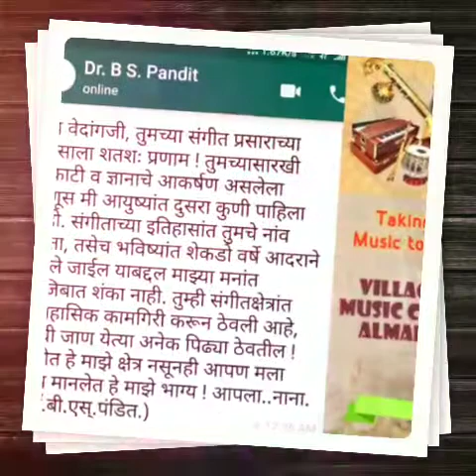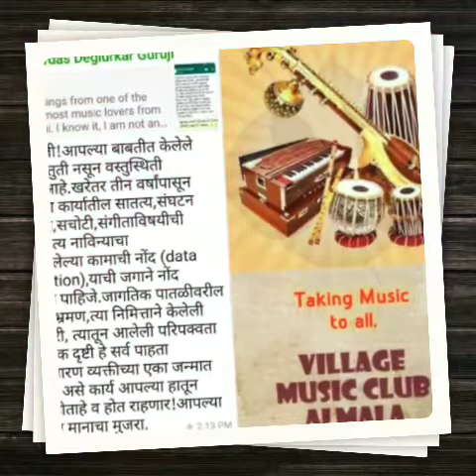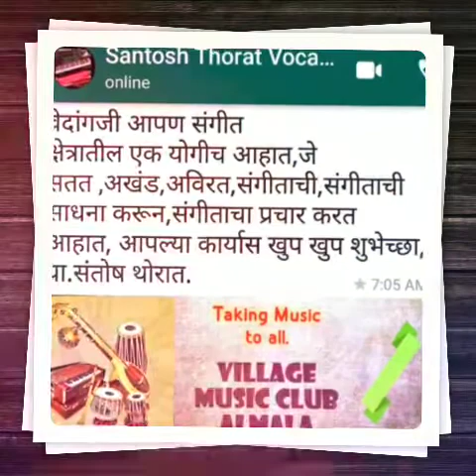Collection YouTubeshorts raga chandranandan hindustaniclassicalraga VedangDharashive ragam